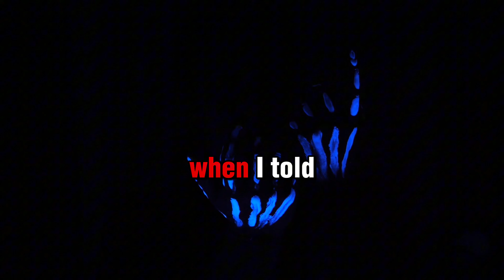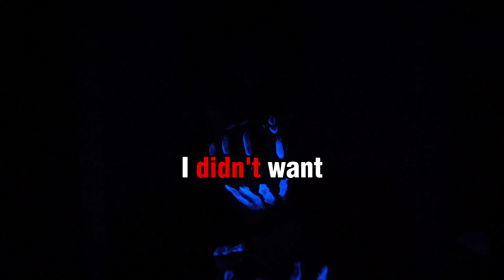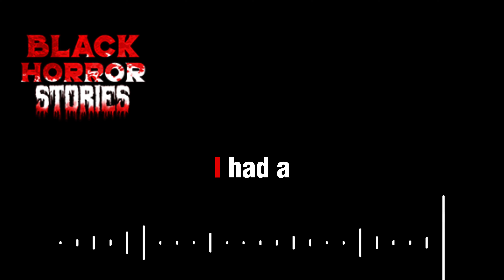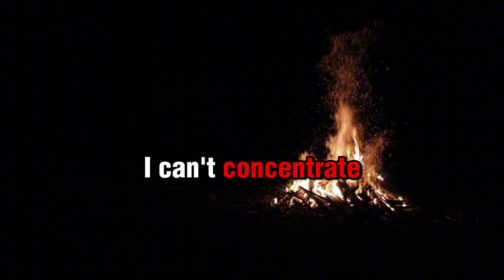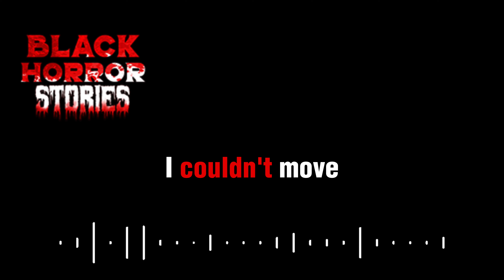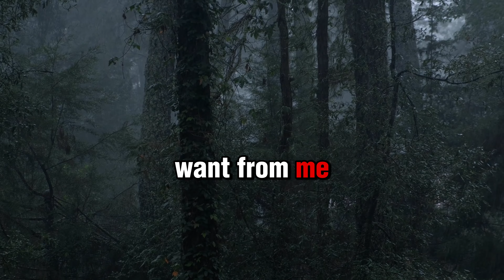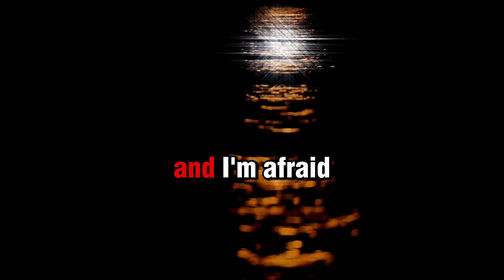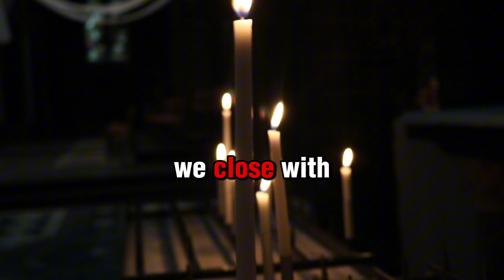True Scary Story: A Love Affair Exposed A DARK Family Secret That Altered Our Lives Forever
In this gripping video, we dive deep into the astounding tale of a love affair that uncovered a dark family secret, forever changing the course of our lives. As the story unfolds, prepare yourself for a journey filled with disturbing revelations and chilling moments.

With themes of betrayal and hidden truths, this narrative echoes the tension found in true horror stories. As we explore the sinister whispers that linger in the shadows, we are reminded of the unsettling experiences that can arise when you feel all alone at night.

From Craigslist horror stories to the eerie atmosphere of rain sounds and thunderstorm horror stories, we create an immersive experience that will keep you on the edge of your seat. Expect to hear creepy chronicles of those who dared to venture into the unknown, sharing their terrifying encounters and night terror experiences.

Join us as we unravel the layers of this dark family secret, revealing the true essence of fear and the unexpected consequences that arise from love. This is not just a story; it's a haunting reminder of what lies beneath the surface. Prepare for a chilling experience that you won’t forget. Tune in, if you dare!